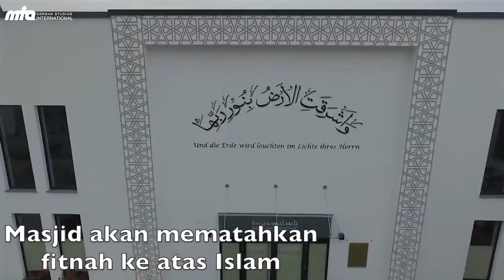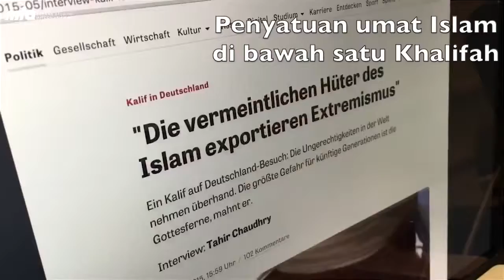PPIM : BERJIHAD DENGAN HUJAH